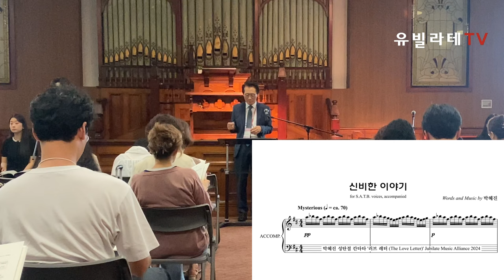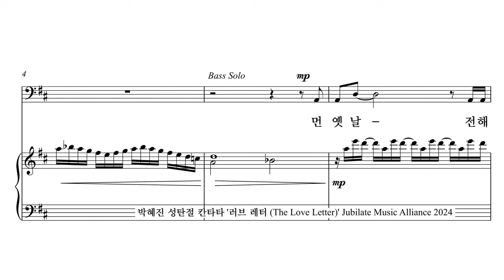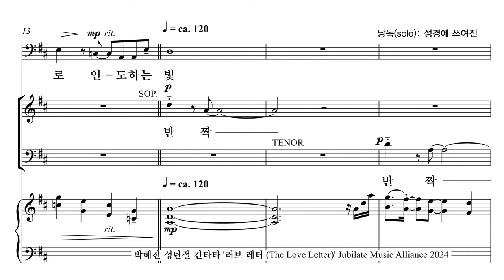[2024 획기적 합창세미나] 새로운 성탄절 칸타타 리딩세션 - "러브레터" (박혜진 작곡) - 차영회 교수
지난 8월에 열린 2024 획기적 합창 세미나에서 차영회 교수가 강의한 박혜진 작곡가의 새로운 성탄절 칸타타 '러브레터'의 리딩세션 강의 영상입니다.

[성탄절 칸타타] 박혜진-러브레터 (The Love Letter)  구매링크 바로가기

[성탄절 칸타타] 박혜진-러브레터 (The Love Letter)  파트영상 바로가기